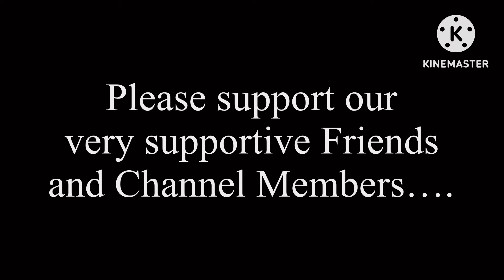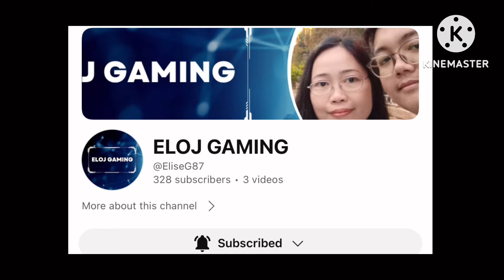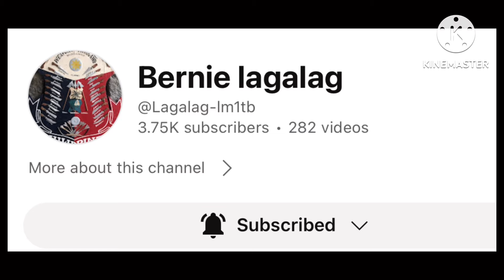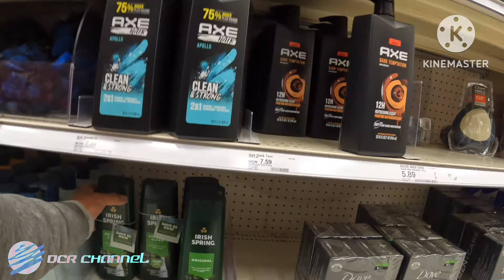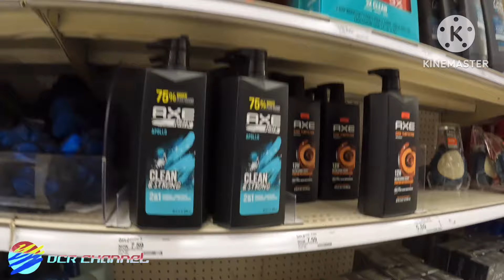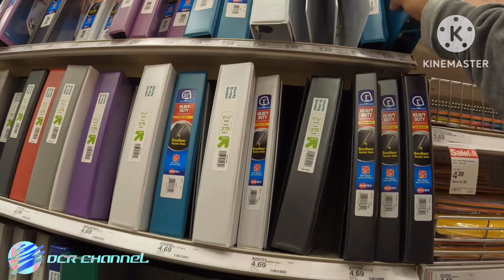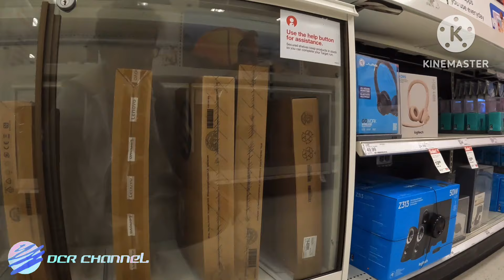Ep. 0468 I Shopping some supplies at TARGET || Join me and let’s get it done